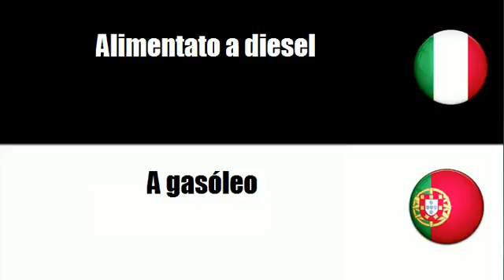Imparare il vocabolario Portoghese # Argomento = Alimentato a diesel